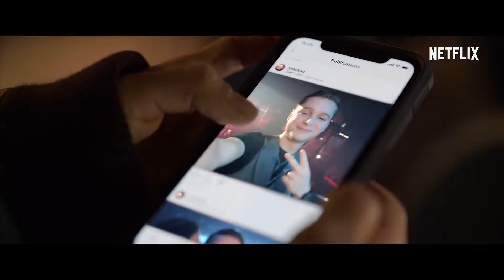sentinelle official trailer netflix sentinelle vigilante lyrics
Transferred home after a traumatizing combat mission, a highly trained French soldier uses her lethal skills to hunt down the man who hurt her sister.
Sibling Relationships,Vigilante Justice,Gritty,Grim,Relentless,Drama,Action,Thriller,Olga Kurylenko,Marilyn Lima,Michel Nabokoff,Martin Swabey,Sentinelle,Netflix,Netflix movie
,sentinelle
,sentinelle netflix
,sentinelle vigilante
,sentinelle vigilante lyrics